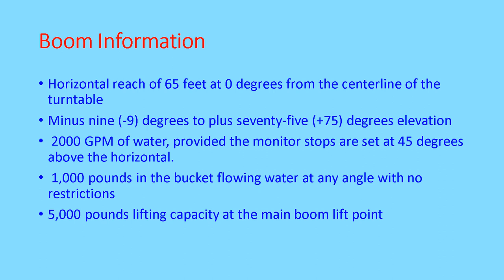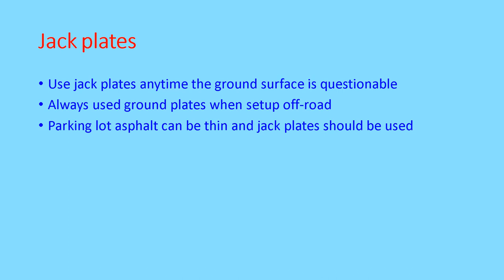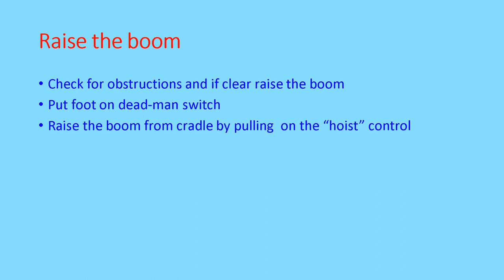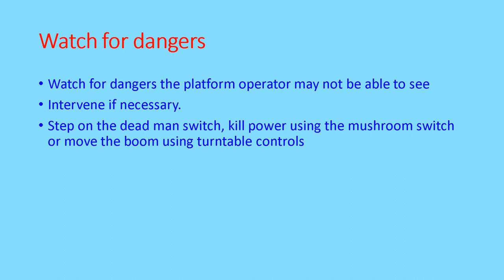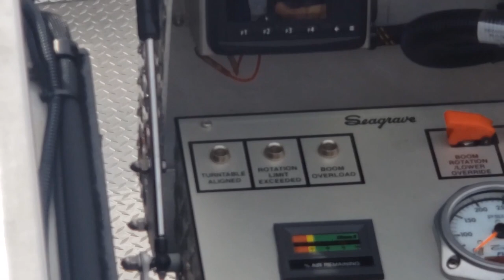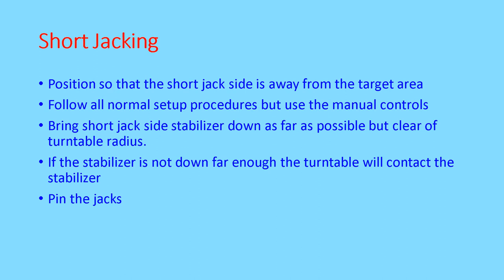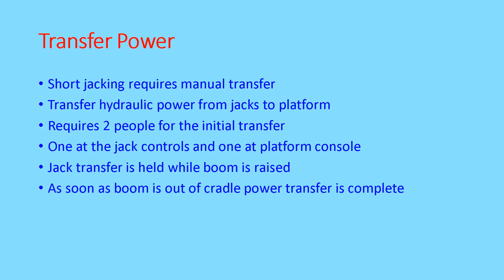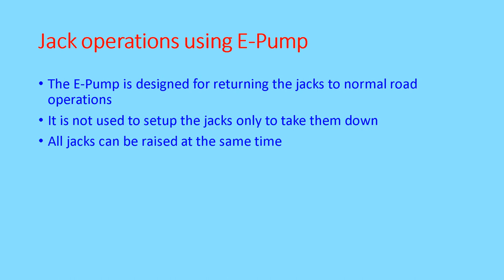Aerialscope Setup Review in under 15 minutes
Since our weekly training was canceled due to the COVID-19 restrictions, the officers of Third District Fire Company put together a few training videos. These are not designed to replace weekly training and can never replace hands on training but they can help keep skills sharp.  This video is a review of setup procedures of Bristol Township Tower 14.